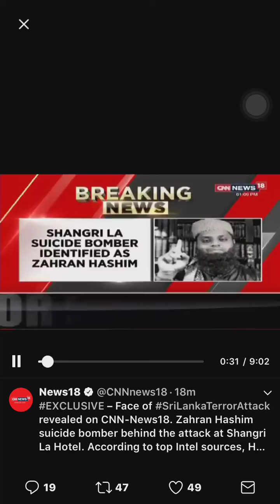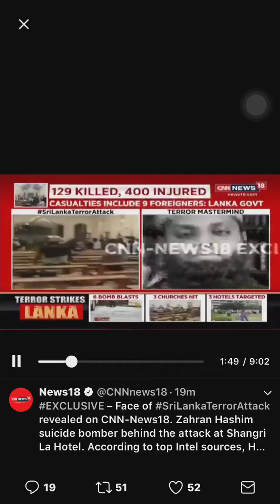ශැන්ග්රීලා හෝටලේට බෝම්බ ගහපු එකා මෙන්න. shangri la hotel bomb blast men